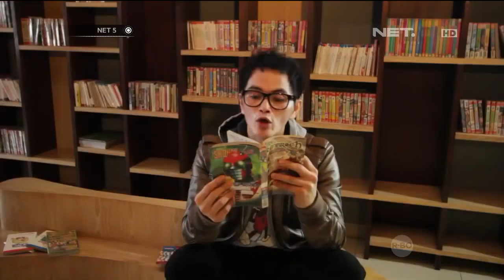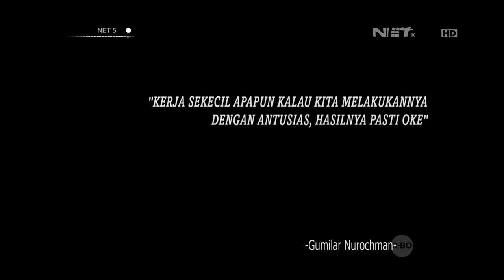Inspirasi Pagi oleh Gugum Project Pop -NET5